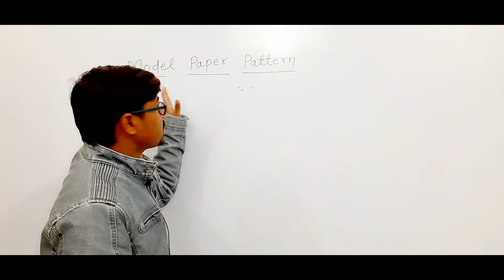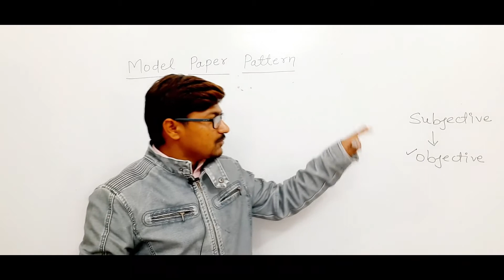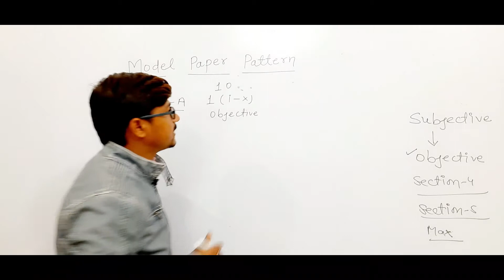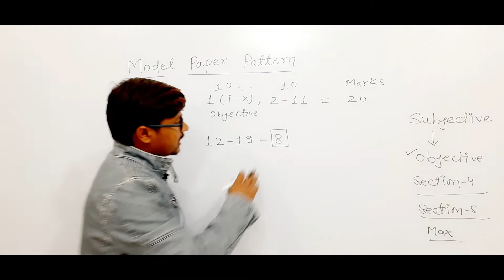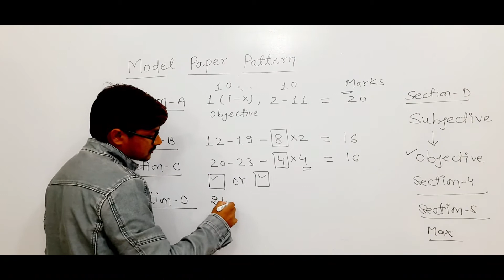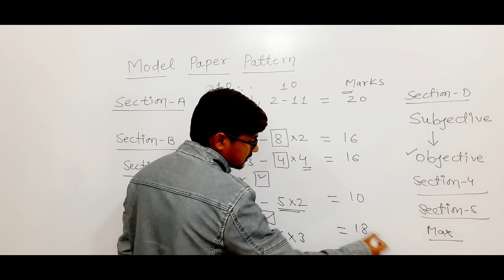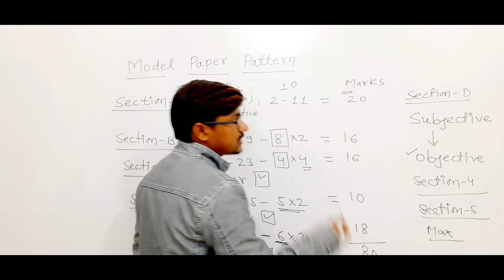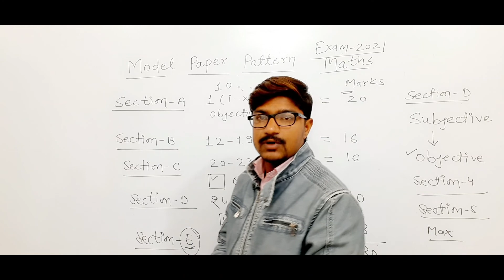RBSE MODEL PAPER 2021 || RBSE EXAM PATTERN 2021 || THE DREAM BOLDERS